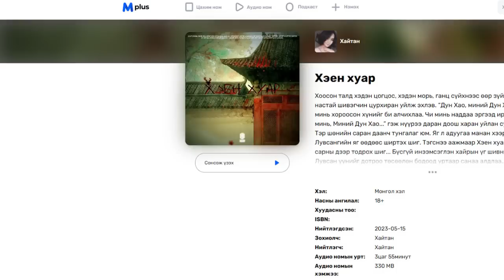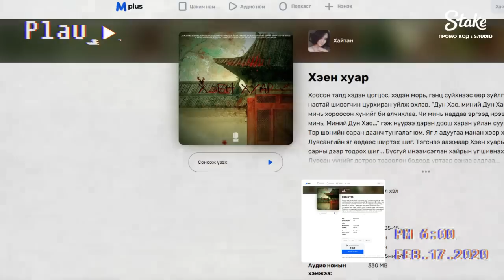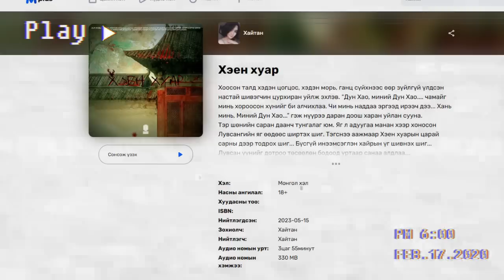ХЭЕН ХУАР 12-Р ХЭСЭГ | ХАЙТАН